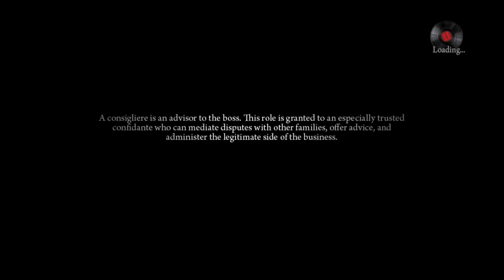killing carlo falcone